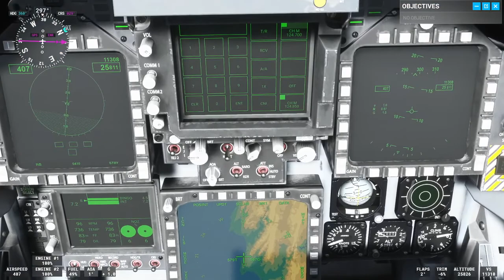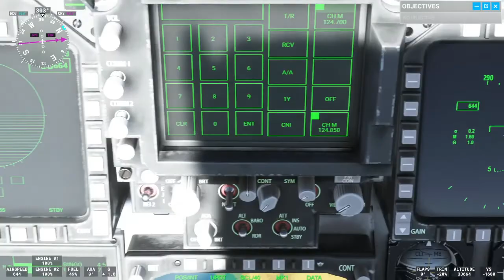MSFS F18E Superhornet From Port Elizabeth International to Cape Town International 30 Minutes Flat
Just a very fast high speed blast from the capital city of the Eastern Cape to the capital city  of the Western Cape in The Republic of South Africa.